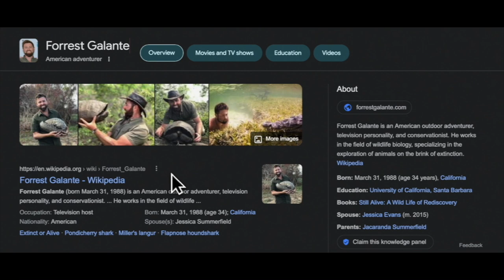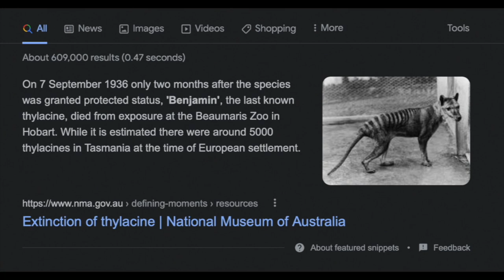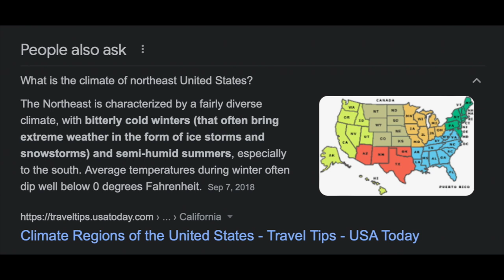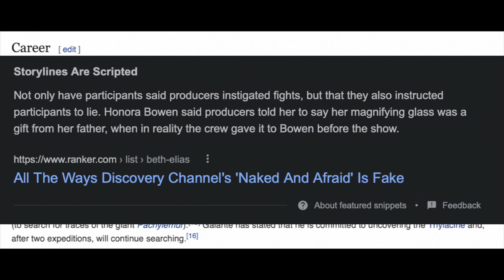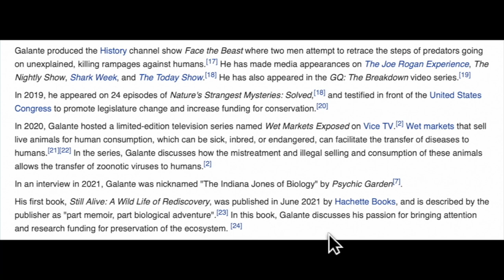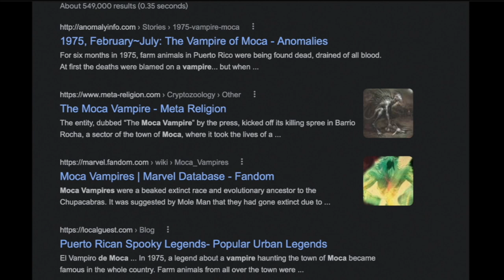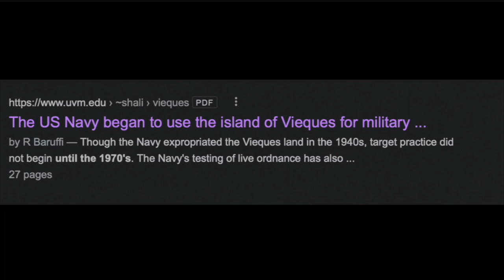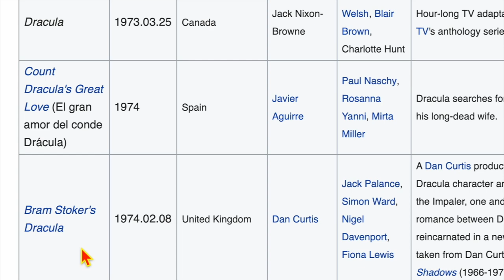Joe Rogan, Shill Making, Chupacabra Truth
In this video I look at joerogan interview with the shill Forrest Galante; once again showing how Joe Rogan helps promote shills.

"Everybody talks, talks, talks about these questions, but what is said about them lacks the minimum of clarity without which talking becomes a harmful operation. Because talking always has certain consequences. And since talking about these subjects has become general -for years, people have practically talked about nothing else, and allowed no one to talk about anything else -the consequences of all this chatter are, obviously, very serious." -Man and People, by Jose Ortega y Gasset